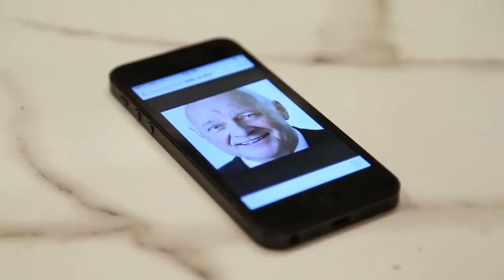Maria Piccoli - Demo Reel